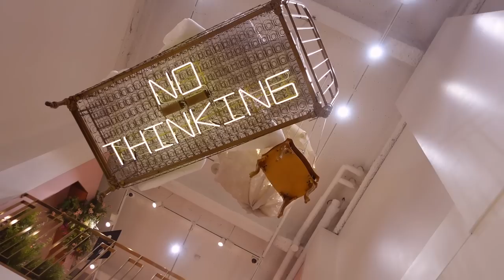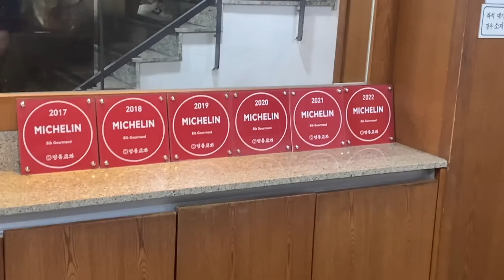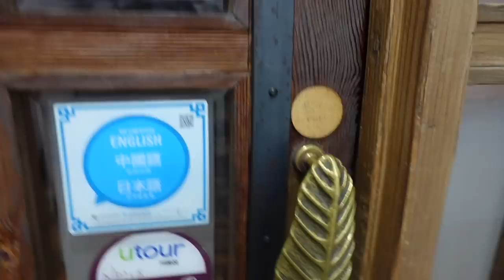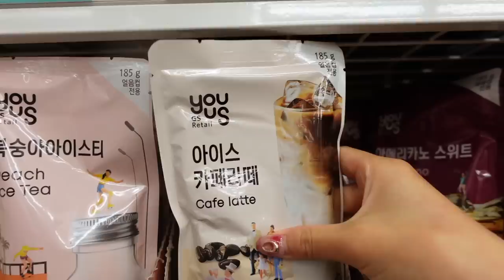seoul vlog 🍢 trying korea's #1 street food market (and more! chill, rainy day)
Summer in Seoul part 3! Eating street food was one of the things I was most looking forward to in Seoul, and it did NOT disappoint! Join me for a chill, rainy day exploring + eating my way through Gwangjang Market and the Myeongdong area of Seoul :)

Places visited:
Gwangjang Market (street food)
Nike Seoul
Style Nanda + Pink Pool Cafe
Myeongdong Kyoja (Michelin Bib Gourmand dinner)
Coin Cafe (cheesecake + bingsoo)